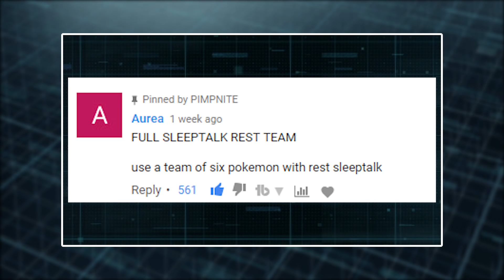FULL SLEEP TALK REST POKEMON TEAM! ( ͡° ͜ʖ ͡°)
Pokemon Team using Sleep Talk Rest Combo, Pimpnite Signature
Sleep Talk Rest combos made the battles go for 69 turns!